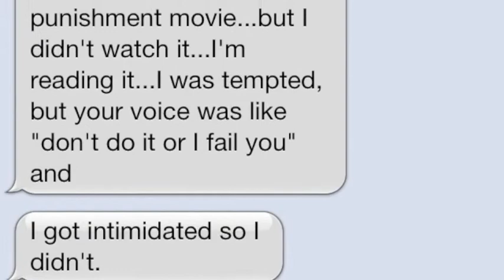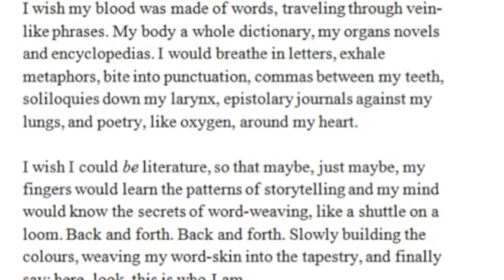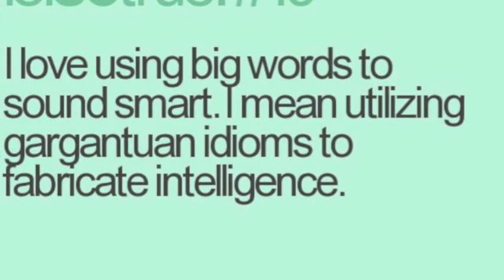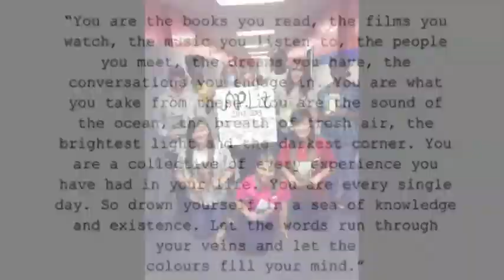AP Lit Slideshow